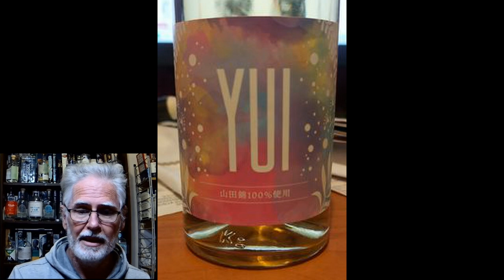Product Review: Yamada Nishiki YUI Sparling Sake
Unusual Sake that will go down like a fat guy having a heart attack in Summer.